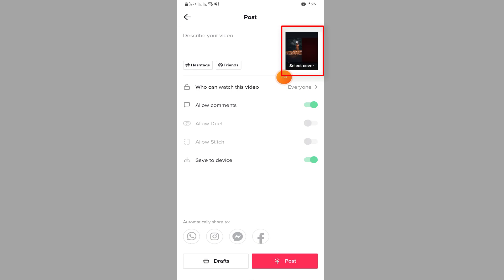كيفية عمل صورة مصغرة لفيديو تيك توك الكتابة فوق علي فيديو تيك توك